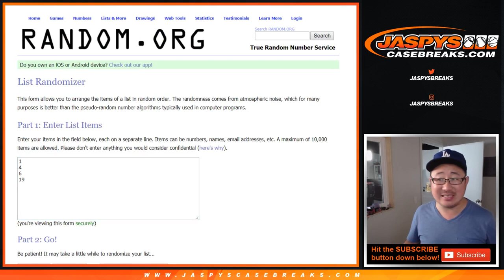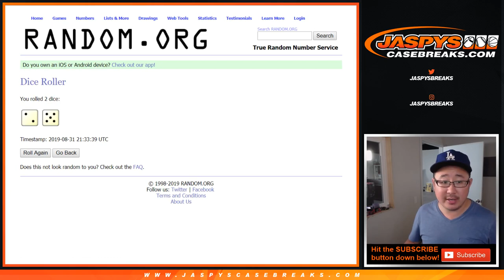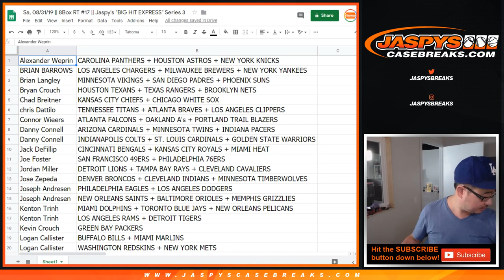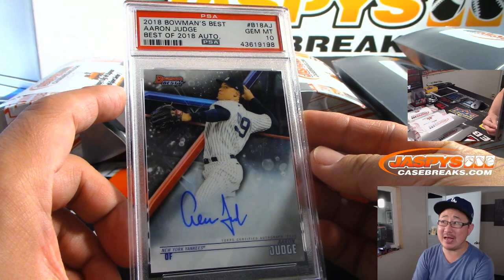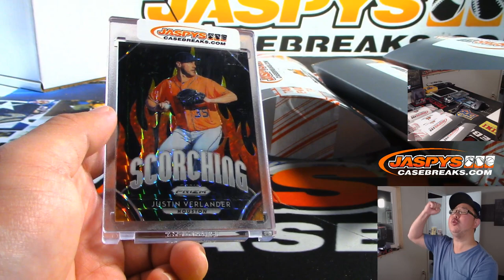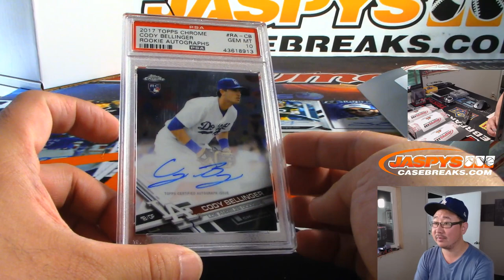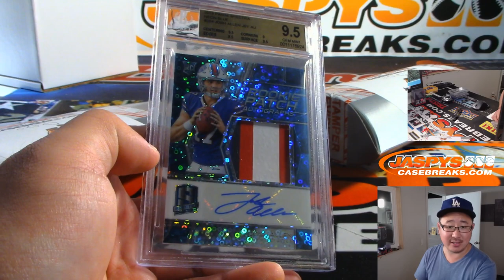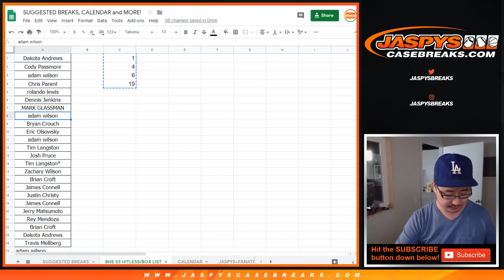Sa, 08/31/19 || 8Box RT #17 || Jaspy's "BIG HIT EXPRESS" Series 3